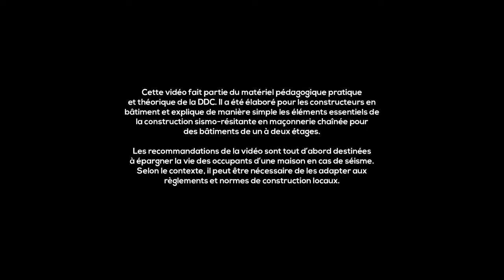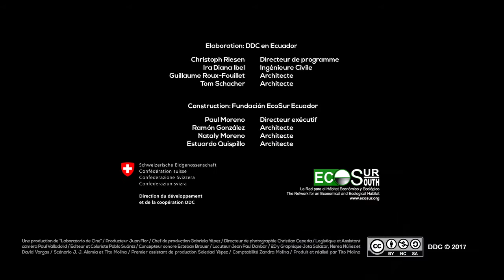Maçonnerie chaînée 07 de 11: Briques et bloques de ciment